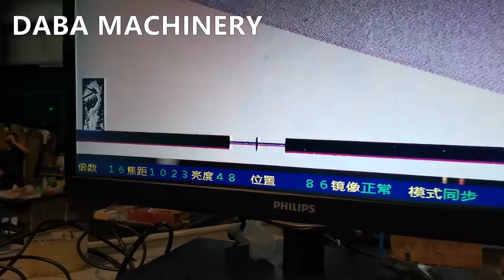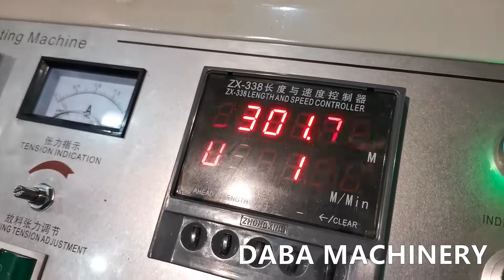flexo printing machine for paper cup with camera system